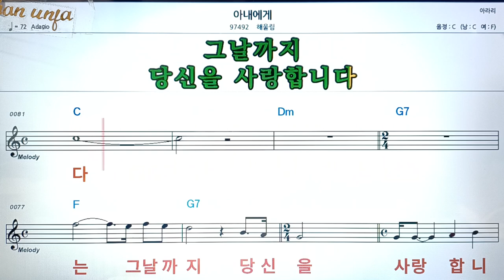아내에게/해울림👍악보, 코드,가사,Karaoke*가라오케 반주